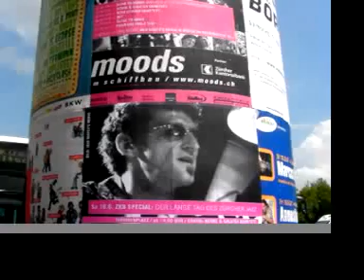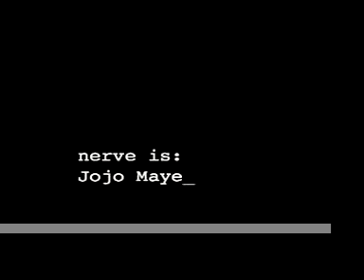Jojo Mayer Nerve summer tour - Episode 2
Jojo mayer and Nerve on tour in the summer of 2007.

staring Tak, Jojo, Janek, Roli, Christos, and Martin

filmed and edited by Janek Gwizdala.